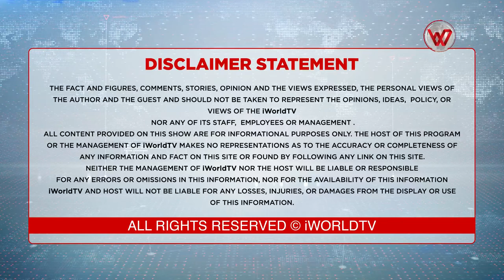Asli Mudde - 29 - ਬਜ਼ੁਰਗ ਜਿਓੰਦੇ ਨੇ ਤਾਂ ਦਿਓ ਸਬੂਤ, ਨਹੀਂ ਤਾਂ ਪੈਨਸ਼ਨ ਬੰਦ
Content Copyright @iWorldTV Pvt. Ltd.